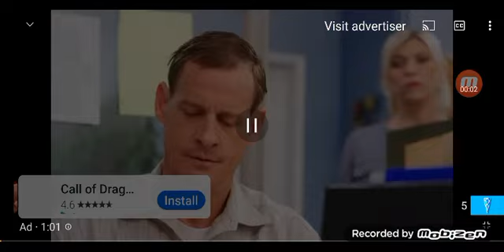Call of Dragons: Magic. Monsters. Mastery! Advert (2023)